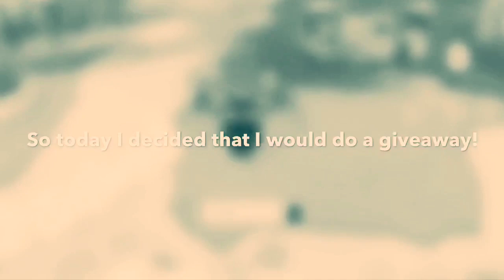TOASTER GIVEAWAY! | AJPW (CLOSED)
💦Rules💦
1. Like the video
3. Turn on notifications for both of our channels
4. Comment your username and your favorite season!